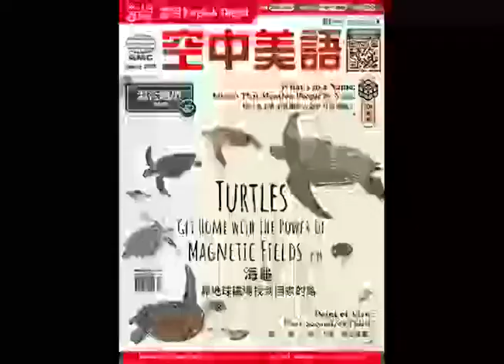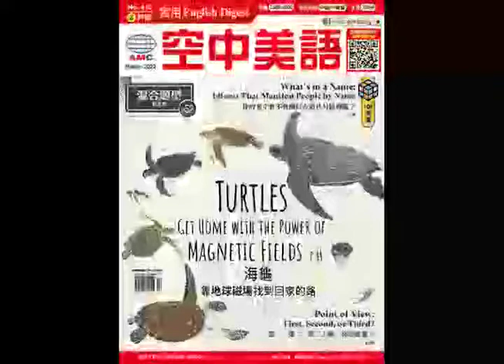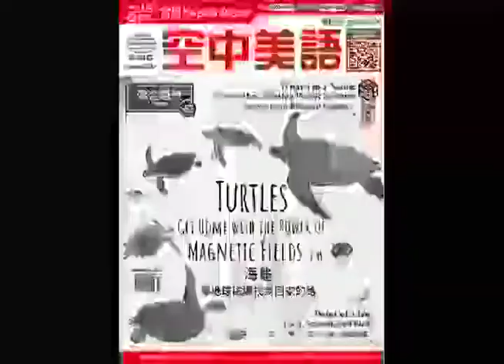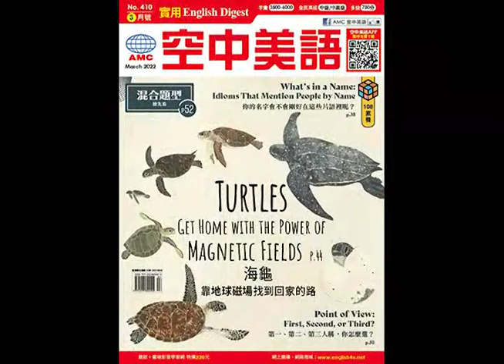2022年3月號Unit9-2【你的名字會不會剛好在這些片語裡呢？】課文講解